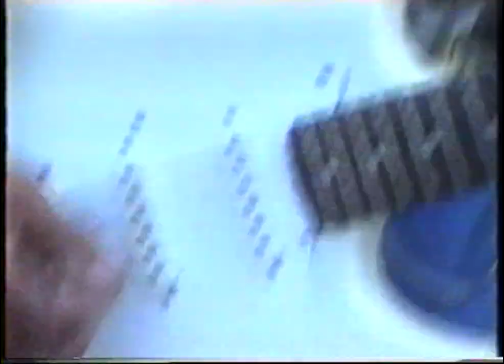Vorhang , późniejszy Doctor`Funky Stein .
Wyszperane z archiwum X ;) Vorhang-vocal-Ryszard Dutkiewicz- Richat = gitara ,Gabryś Tomasz = Bass gitara, Marian Czajka = gitara ,Stanisław Graba Malaj = gitara ,Daniel Wysocki Owal = Drums.1994 rok club Magic . Graliśmy w tedy covery ;)